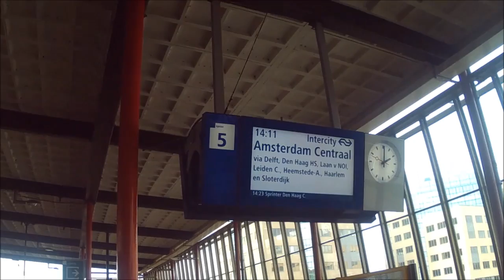Roberts Vblog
Vlog over mijn leven , fitness , Rotterdam afvallen .Goed en gezond eten